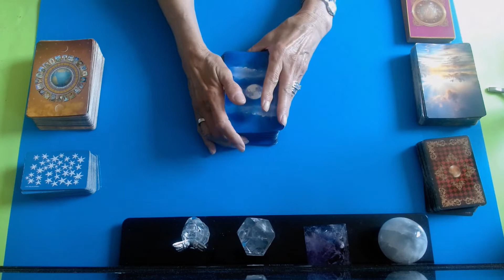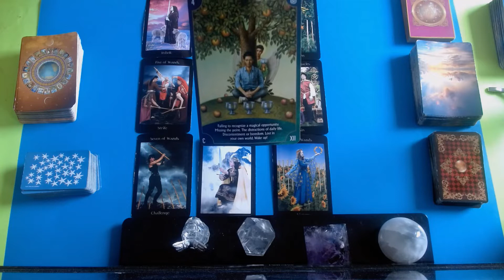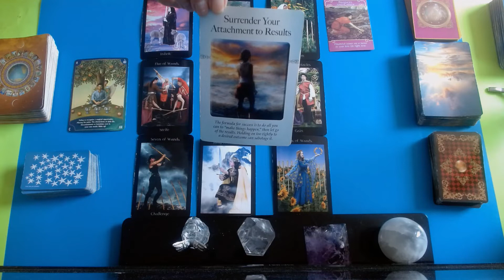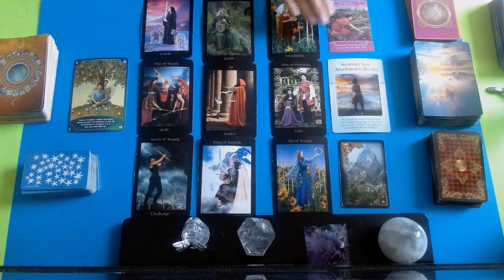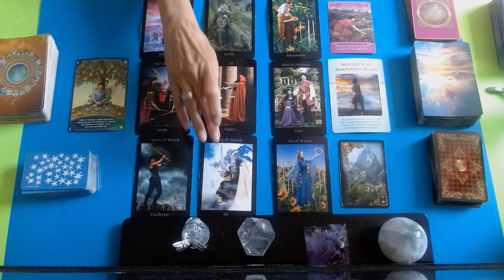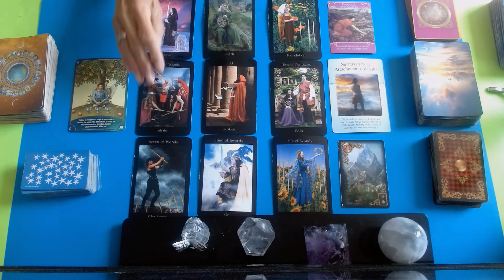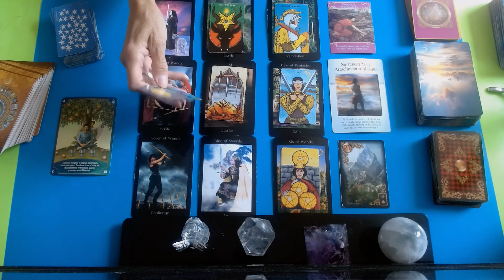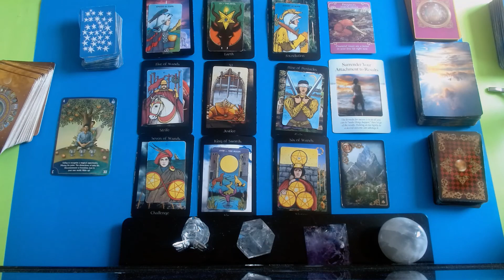CANCER* JUSTICE IS SERVED ! VICTORY IS YOURS ! * JULY 12- 18 2021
45 min. $100
1 Hour . $150 .. Very detailed reading and many clarification cards
1 QUESTION READINGS ... VIA EMAIL ONLY .. $20 .. 24 HR.  time span
CATEGORY ENTERTAINMENT
CARDS USED : Pagan ways tarot- Angel wisdom Tarot - Romance oracle- The power of surrender oracle - Guilded Reverie Lenormand oracle- Morgan Greer Tarot